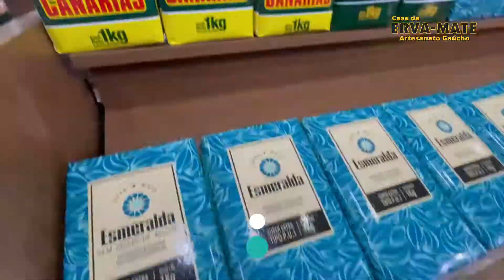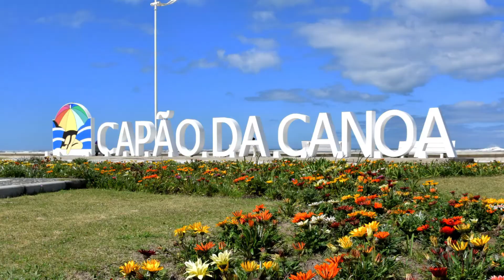VT CASA DA ERVA MATE